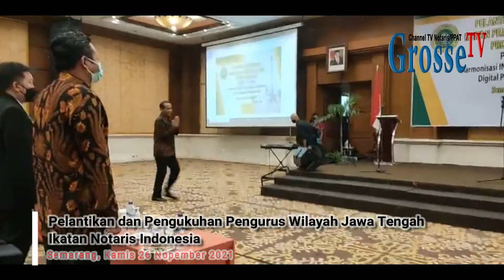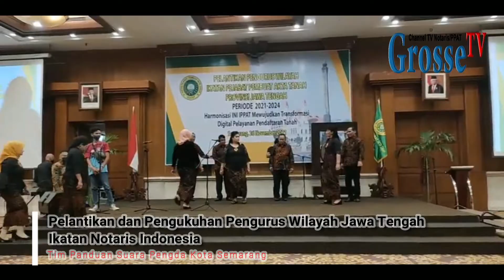Event GrosseTV Pelantikan dan Pengukuhan Pengurus Wilayah Jawa Tengah IPPAT